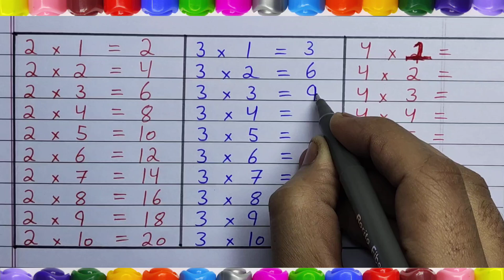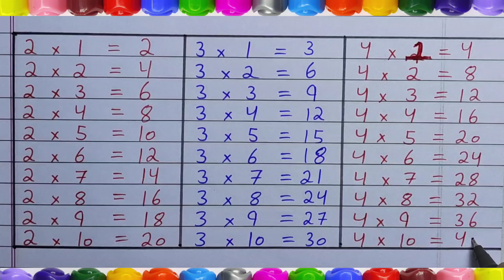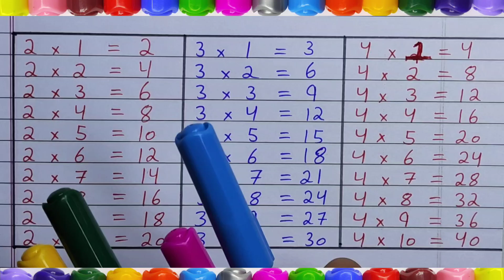Table of 2 to 4 | Table of Zero to Ten | Table (10/12/24) multiplication | 2 to 4 Tables Learning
Tag:- Learning counting 1 to 100 Learn 123 Numbers 1 to 10 Kids Song 1 to 100 one two three. Learn Kids education 123 123 Numbers song Ginti hindi pre school Learning class Nursery English 1234 Counting Learn to Counting🤗

Your Query:-❤️❤️
2 se 20 tak pahada
Pahada multiplication
8 se 10 tak pahada
What is the 7 time table
Pahada in English
1 to 20 Table
How to learn 1 to 20 tables easily
How do you complete multiplication table

Learning to Counting 1 to 100
100 Tak ginti
cutekidsteach
Ginti pahada
ginti ginti
ginti counting
one two three
123 numbers
1 to 70 counting
counting

100 तक गिनती
गिनती गिनती

one two there
1se100 Tak Hindi
#123 numbers